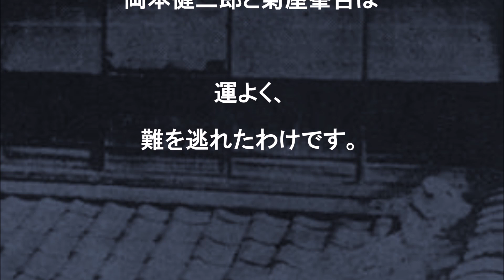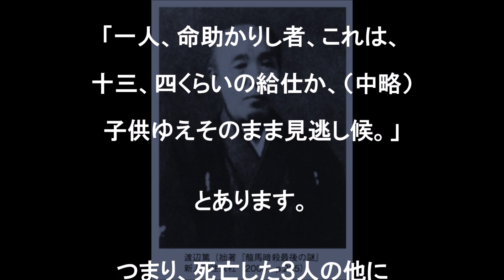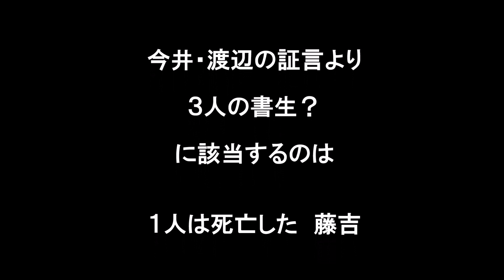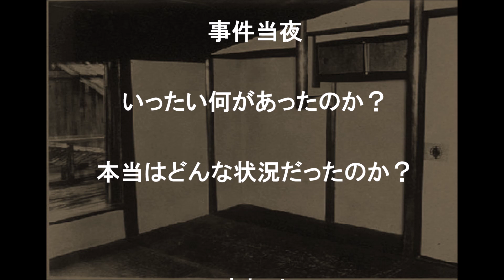【坂本龍馬】暗殺現場・近江屋２階の謎 その時現場に何人いたのか？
龍馬が暗殺された時、現場には一体誰がいたのか？実行犯の今井は窓から逃げた者がいると語り、渡辺はうずくまる少年がいたと語っています。菊屋峯吉の証言が何故変わっていったのか。その辺りを検証していきます。坂本龍馬